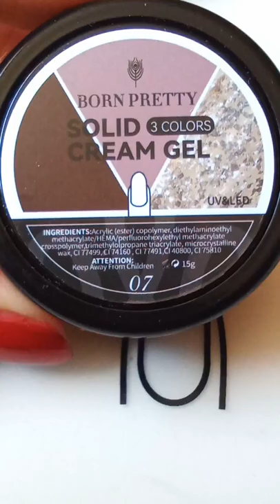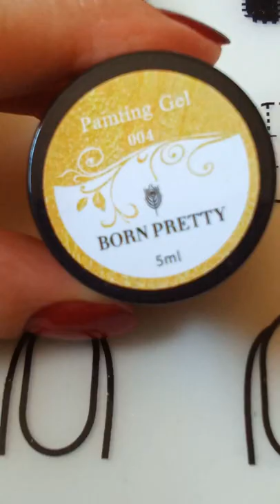Flowers and golden design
💗 BORN PRETTY Solid Cream Gel 3 Colors #54542-7

Thank you @bornpretty_cynthia @bornprettyofficial